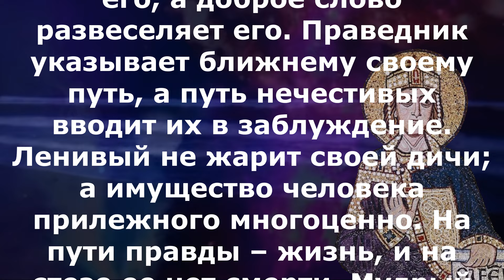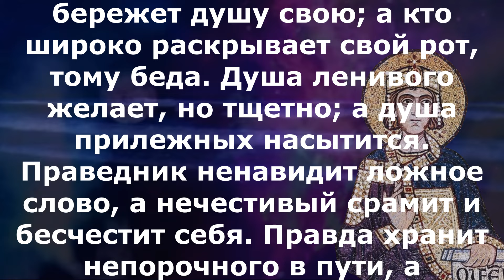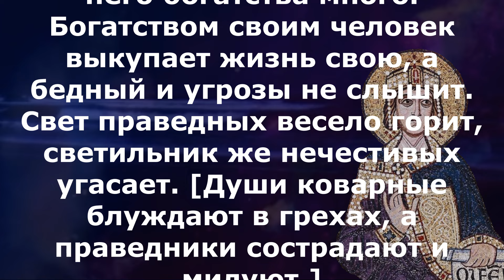Включи прямо сейчас! Библейские чтения Великого Поста 10 апреля 2024 года Притчи Соломона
среда 10 апреля Седмица 4-я Великого поста, Крестопоклонная Постный день. Прп. Иларио́на Нового, игумена Пеликитского (ок. 754); прп. Стефа́на чудотворца, исп., игумена Триглийского (ок. 815). Преподобномученика Евстра́тия Печерского, в Ближних пещерах (1097); прп. Иларио́на Псковоезерского, Гдовского (1476); мчч. Ио́ны и Варахи́сия и других с ними (ок. 330); мч. Боя́на (Енраво́та), кн. Бо́лгарского (ок. 830). Исповедника Никола́я Постникова, пресвитера (1931); сщмч. Васи́лия Малинина, пресвитера (1938); мученика Иоа́нна Чернова (1939).

Ис.26:21–27:9.
ибо вот, Господь выходит из жилища Своего наказать обитателей земли за их беззаконие, и земля откроет поглощенную ею кровь и уже не скроет убитых своих. В тот день поразит Господь мечом Своим тяжелым, и большим и крепким, левиафана, змея прямо бегущего, и левиафана, змея изгибающегося, и убьет чудовище морское. В тот день воспойте о нем – о возлюбленном винограднике: Я, Господь, хранитель его, в каждое мгновение напояю его; ночью и днем стерегу его, чтобы кто не ворвался в него. Гнева нет во Мне. Но если бы кто противопоставил Мне в нем волчцы и терны, Я войною пойду против него, выжгу его совсем. Разве прибегнет к защите Моей и заключит мир со Мною? тогда пусть заключит мир со Мною. В грядущие дни укоренится Иаков, даст отпрыск и расцветет Израиль; и наполнится плодами вселенная. Так ли Он поражал его, как поражал поражавших его? Так ли убивал его, как убиты убивавшие его? Мерою Ты наказывал его, когда отвергал его; выбросил его сильным дуновением Своим как бы в день восточного ветра. И чрез это загладится беззаконие Иакова; и плодом сего будет снятие греха с него, когда все камни жертвенников он обратит в куски извести, и не будут уже стоять дубравы и истуканы солнца.

Быт.9:18–10:1.
Сыновья Ноя, вышедшие из ковчега, были: Сим, Хам и Иафет. Хам же был отец Ханаана. Сии трое были сыновья Ноевы, и от них населилась вся земля. Ной начал возделывать землю и насадил виноградник; и выпил он вина, и опьянел, и лежал обнаженным в шатре своем. И увидел Хам, отец Ханаана, наготу отца своего, и выйдя рассказал двум братьям своим. Сим же и Иафет взяли одежду и, положив ее на плечи свои, пошли задом и покрыли наготу отца своего; лица их были обращены назад, и они не видали наготы отца своего. Ной проспался от вина своего и узнал, что сделал над ним меньший сын его, и сказал: проклят Ханаан; раб рабов будет он у братьев своих. Потом сказал: благословен Господь Бог Симов; Ханаан же будет рабом ему; да распространит Бог Иафета, и да вселится он в шатрах Симовых; Ханаан же будет рабом ему. И жил Ной после потопа триста пятьдесят лет. Всех же дней Ноевых было девятьсот пятьдесят лет, и он умер. Вот родословие сынов Ноевых: Сима, Хама и Иафета. После потопа родились у них дети.

Притч.12:23–13:9.
Человек рассудительный скрывает знание, а сердце глупых высказывает глупость. Рука прилежных будет господствовать, а ленивая будет под данью. Тоска на сердце человека подавляет его, а доброе слово развеселяет его. Праведник указывает ближнему своему путь, а путь нечестивых вводит их в заблуждение. Ленивый не жарит своей дичи; а имущество человека прилежного многоценно. На пути правды – жизнь, и на стезе ее нет смерти. Мудрый сын слушает наставление отца, а буйный не слушает обличения. От плода уст своих человек вкусит добро, душа же законопреступников – зло. Кто хранит уста свои, тот бережет душу свою; а кто широко раскрывает свой рот, тому беда. Душа ленивого желает, но тщетно; а душа прилежных насытится. Праведник ненавидит ложное слово, а нечестивый срамит и бесчестит себя. Правда хранит непорочного в пути, а нечестие губит грешника. Иной выдает себя за богатого, а у него ничего нет; другой выдает себя за бедного, а у него богатства много. Богатством своим человек выкупает жизнь свою, а бедный и угрозы не слышит. [Души коварные блуждают в грехах, а праведники сострадают и милуют.] Свет праведных весело горит, светильник же нечестивых угасает.